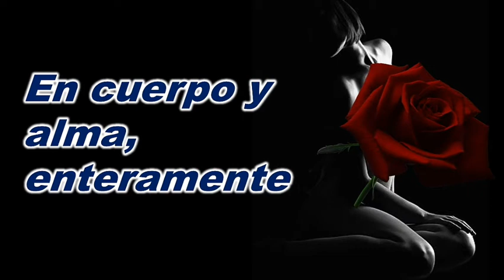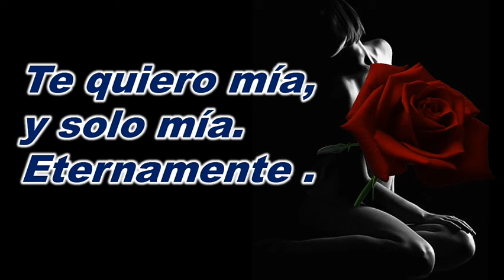❤frases y versos románticos| Un Bello mensaje de Amor| Versos cortos de Amor @Amor y Poemas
frases y versos románticos
Un Bello mensaje de amor
Versos cortos de amor
Amor y Poemas
te quiero en mi vida poema bonito